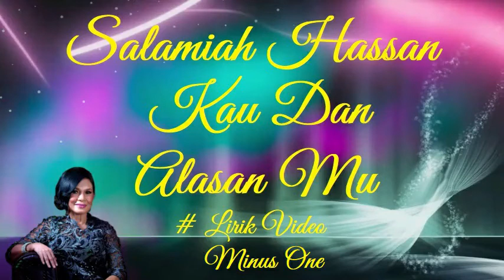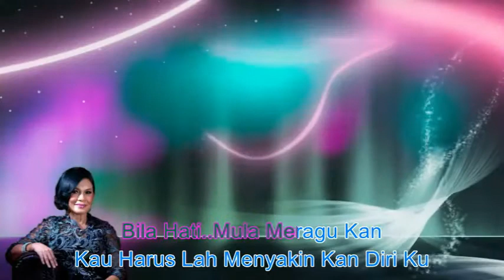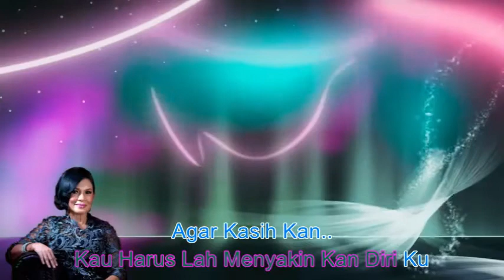Salamiah Hassan ~Kau Dan Alasan Mu minus1